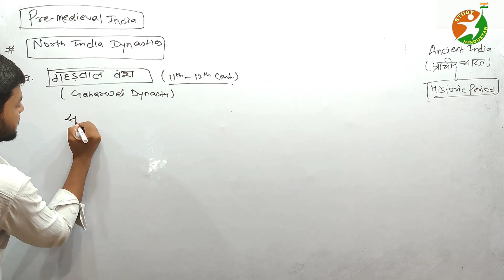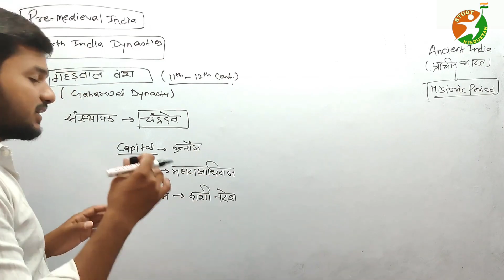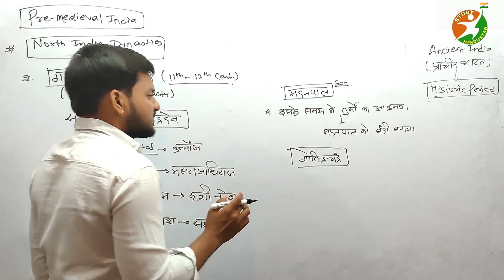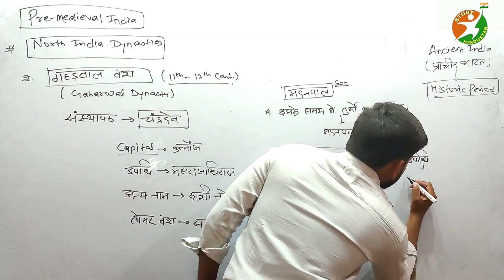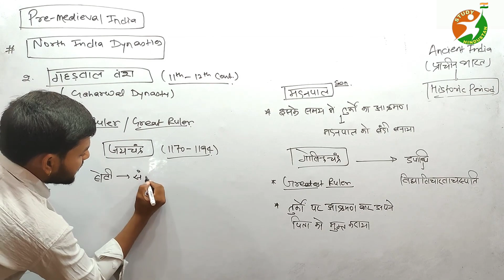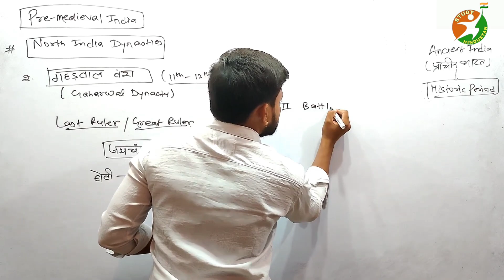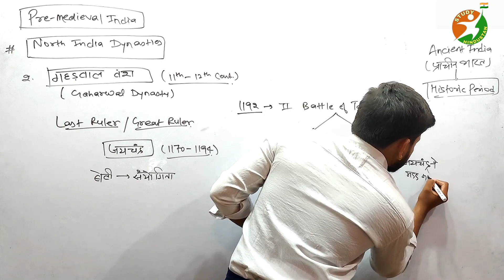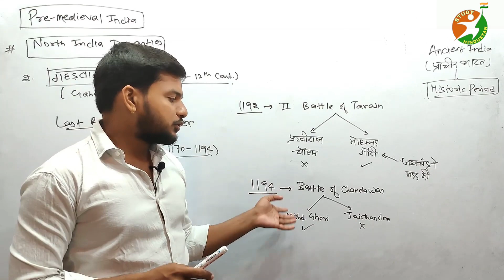गहड़वाल वंश का इतिहास| History of Gaharwal dynasty| Gaharwal studyhindustan | North Indian Dynasty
गहड़वाल वंश का सम्पूर्ण इतिहास